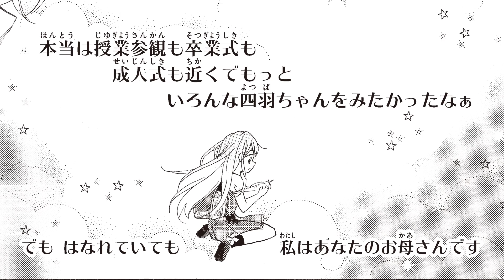【漫画】「今日からパパは神様です。」第1話 《後編》【ボイスコミック】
寺本実月先生の笑って泣ける家族ドラマ!!「今日からパパは神様です。」の第１話のボイスコミックを公開♪

☟ちゃおのボイスコミックをイッキ見👀💖できちゃう♪☟

‹あらすじ›
突然の交通事故で母を亡くし、ひとりぼっちになった四羽（よつば）の前に現れたのは、なんと神様！！
「今日からお前のパパになる」と宣言されて、一緒に暮らし始めることに。
神様との２人暮らしなんて、一体どうなるの～！？

‹キャスト›
間中四羽：今柳りさ
マカエル・ゴット・ラファエロナンデス：根岸耀太朗
間中三葉：夏代めぐみ
ゆりか：花海杏奈
先生：村野藍
お弁堂店員：矢部仁美
警察官：常盤昌平
引っ越し屋業者：林佑樹

「今日からパパは神様です。」の気になる続きは発売中のコミックスでチェックしてね👀🎵

寺本実月先生の大人気作品は、”ちゃおコミ”でも読めちゃうよ❢✨
💚『今日からパパは神様です。　番外編』